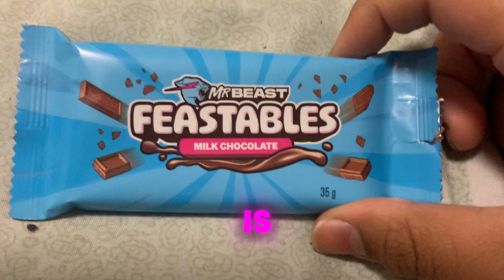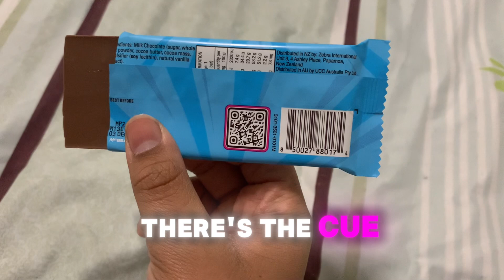ILLEGAL LOTTERY CHOCOLATE IS IN AUSTRALIA!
Hey guys, today in this video we  (me and popsis)will be reviewing the new MRBEAST chocolate that came to Australia and watching a clip of the live event!

video was made before Ava Kris Tyson and Mrbeast allegations